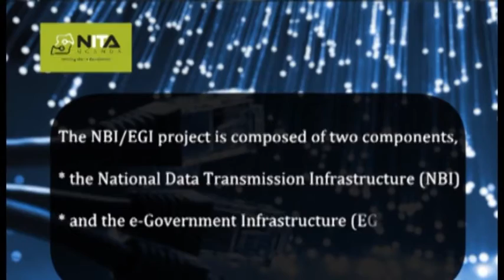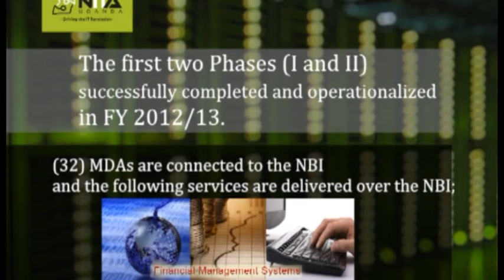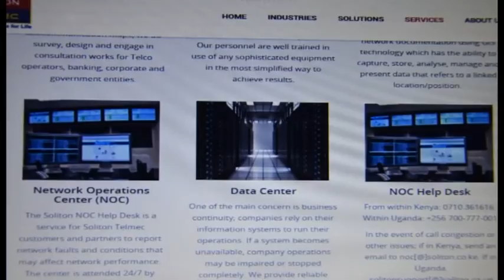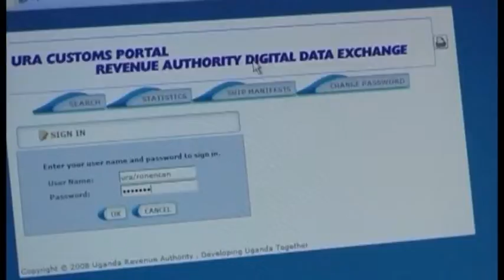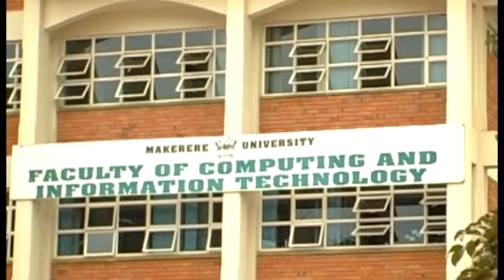National Backbone Infrastructure (NBI) - Uganda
National Backbone Infrastructure